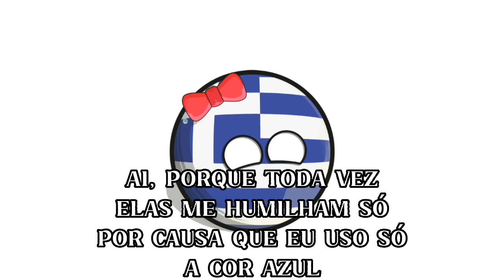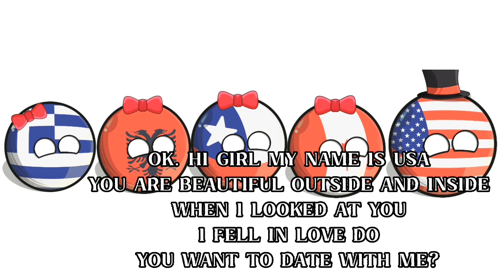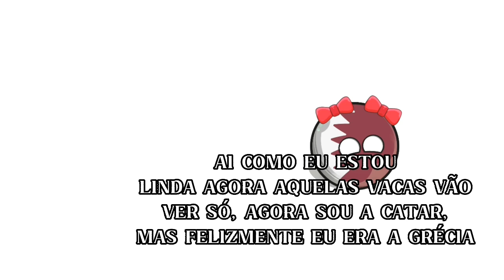História Countryballs - A menina humilhada pelas populares da escola (História Completa)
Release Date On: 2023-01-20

CRÉDITOS FINAIS DA DESCRIÇÃO DO VÍDEO NA PARTE 3